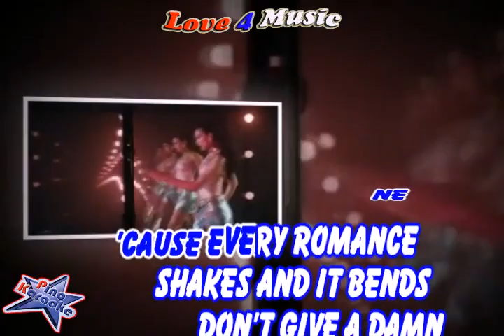Dua Lipa - Dance the night (Karaoke)